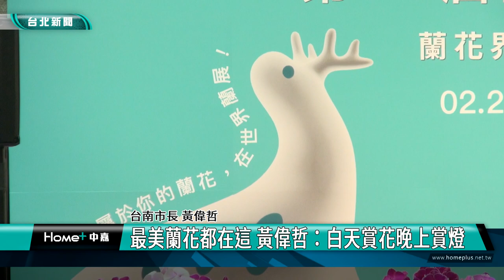黃偉哲|新聞|台灣國際蘭展暨世界蘭展 2/24台南同步登場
台灣國際蘭展暨世界蘭展 2/24台南同步登場

台灣國際蘭展和世界蘭展合辦，2月24號到3月10號在農業部農業科技園區管理中心蘭花園區與大台南會展中心舉行，讓台灣成為蘭花愛好者的焦點場域，創造精彩展覽與故事，台南市長黃偉哲也北上行銷蘭展，手作胸花體驗蘭花之美。

國際知名舞團蘭陽舞團透過舞者曼妙舞姿，舞出蘭花元素，另外舞蹈實力堅強的藝人洪暐哲也為活動熱唱。

台灣國際蘭展與世界蘭展共同舉辦，可說是融合兩大盛事，首次創舉精彩可期，讓台灣蘭花躍上國際舞台。現場青農也和黃偉哲市長共同手作胸花，體驗蘭花生活應用。

第20屆台灣國際蘭展暨第23屆世界蘭展以「婆娑之蘭 舞動世界」為主題，涵蓋台灣蘭花保育、歷史文化、生活應用等多元層面，在展區設計上也有現場販售、數位互動、主題景觀等優秀設計呈現，邀請各界共享蘭花之美。